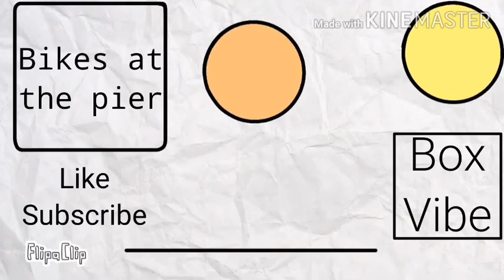NOGYMX-Bikes at the pier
Edited
Kinemaster

Draw
Flip Clip

Box vibe